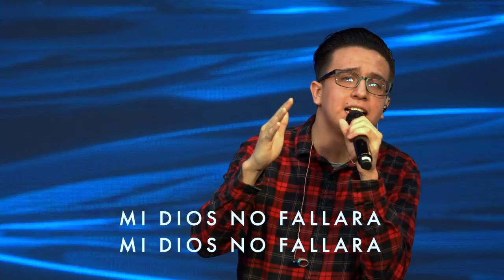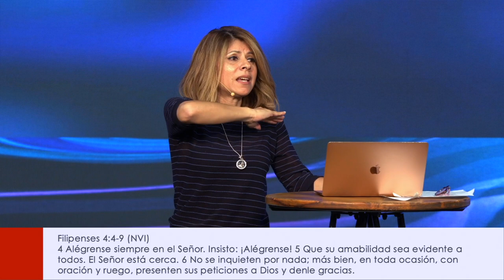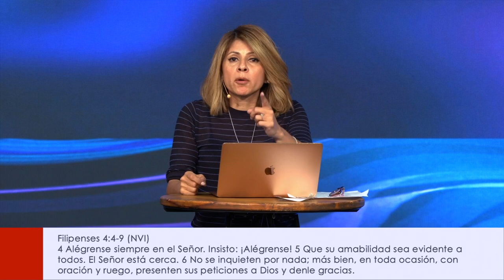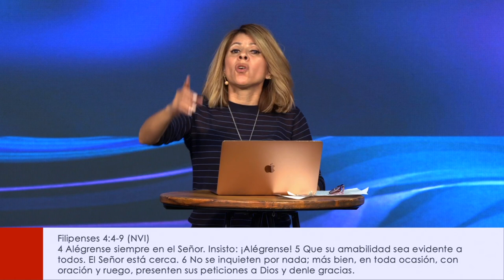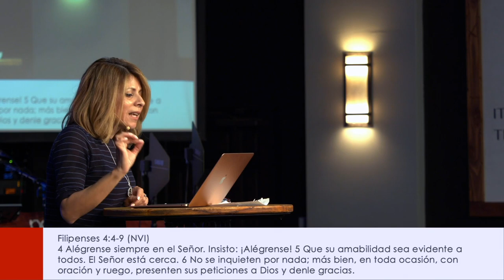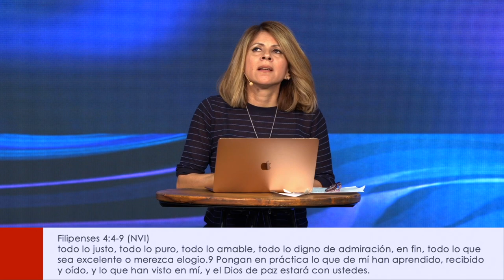Iglesia Elevate | Puerta De Oportunidad Pt.2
Cambiar bajo demanda

Fe
Como tener fe
Creyendo en Dios
Confiando en Dios a través del proceso

Confiando en Dios
Esperanza
Miedo,
Sabiduría
Restauracion
Dios
Jesús
Iglesia
Habitacion superior
Servicio de iglesia
Madres

Mujer de dios
Espiritualidad
Cómo mantenerse positivo
Reino
cristiano
sermón de la iglesia
Covid-19
CDC
como ser una buena madre
proverbios 31 mujer
Joyce Meyers
 Pastor Steven Furtick
Mujer virtuosa
Cómo mantenerse alentado
Como confiar en Dios
Conociendo a Jesús Intimo
Siendo un amigo de Jesús

Como ser un mejor amigo
Hablar en lenguas
Como rezar
Michael Todd
Mike Todd,
Hillsong
Hillsong United
como estar mas cerca de dios
espíritu Santo
Viaje espiritual
cómo ser feliz
suicida
California
superando obstáculos
superar pensamientos suicidas
suicidio adolescente
cristianos cristianos
canciones cristianas adolescentes
como alabar a Dios
como adorar a Dios
Viaje espiritual
caminar espiritual
El rapto
entendiendo la biblia
Biblia
Cómo tener un propósito
Hombre de Dios
Sabiduría
cristiano
Esperanza
Propósito
Cómo encontrar tu propósito
Invasión
Invadiendo las promesas de Dios
éxodo
La historia de Moisés
La historia de Joshua
Unidad,
Un sistema de apoyo
Donald Trump
Maverick City Music
Sacando adelante las promesas de Dios
Creciendo en dios
Anime a su vecino
Victoria
Influencia de la música
Apoya a tu vecino
Renacimiento
Bethel Music
Culto a la elevación
Fuerza
superando obstáculos